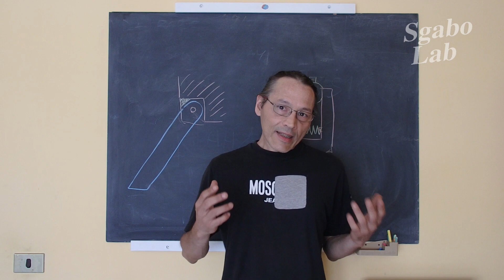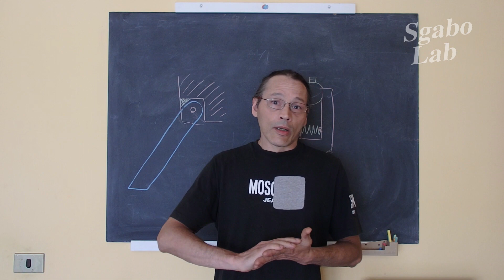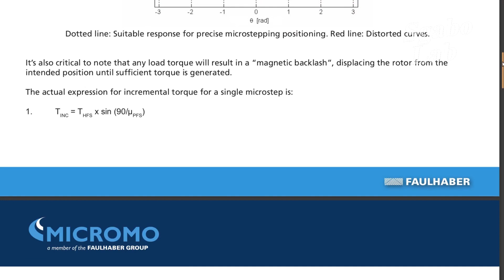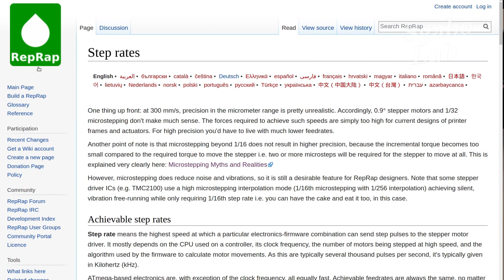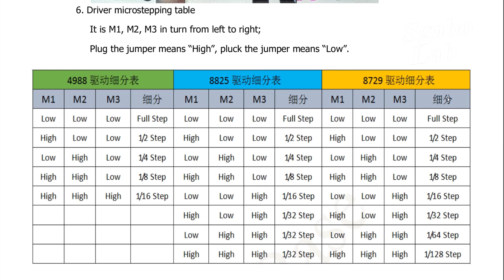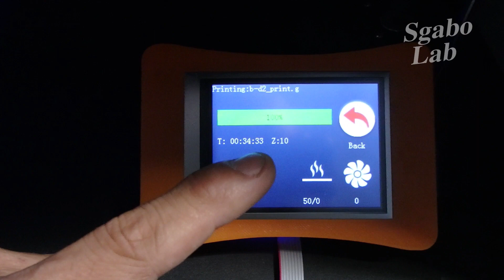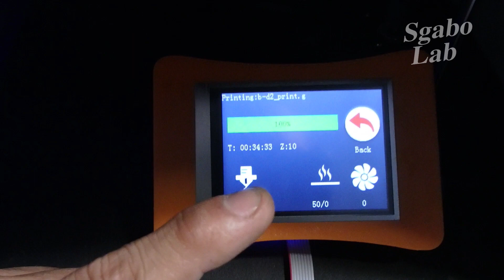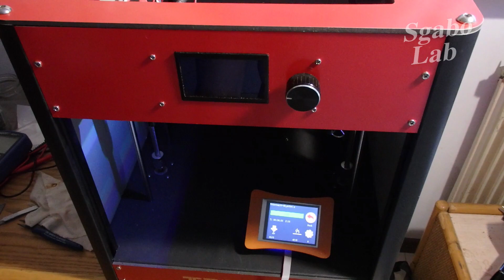Stampa 3d, microstep .. cosa scegliere .. parliamone - MKS Gen L, LV8729 e Tronxy C5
Ciao, in questo video parliamo un pó di microstep dei motori usati nelle nostre stampanti 3d e facciamo alcune considerazioni a riguardo. Useró come riferimento una scheda molto comune, la mks Gen L, dei driver LV8729 da 128 microstep e vediamo l'installazione  e test su una tronxy C5.